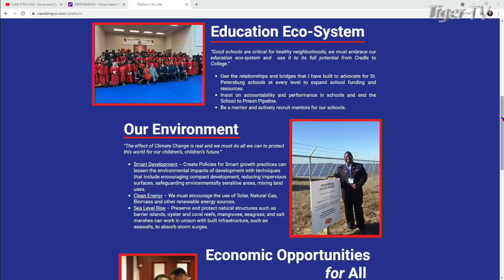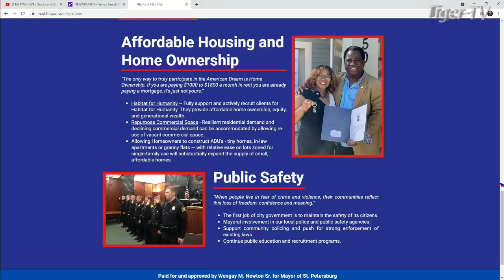St. Pete Happening! St Pete Mayoral Candidate Wengay 'Newt' Newton on the Tom O'Brien Show - TFNN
St. Pete Mayoral Candidate Wengay "Newt" Newton, drops by The Tom O'Brien Show on TFNN to talk about his bid for mayor.

For more great happenings in St. Pete, visit our Facebook page,.